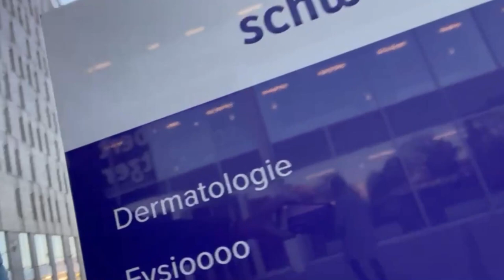Kleine operatie!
Twee plekjes met huidkanker laten weghalen. Beleef het met me mee!